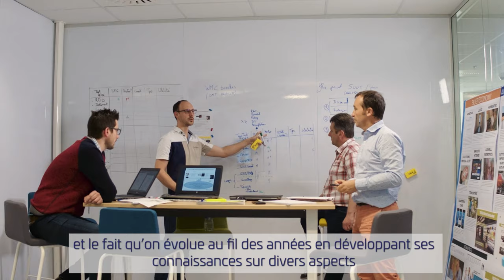Découvrez Céline, software engineering manager, chez Thales à Bordeaux - Thales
« Ce que j'aime dans mon poste, c'est de travailler en parallèle sur l'axe projet et sur l'axe métier. » Découvrez Céline, software engineering manager chez Thales à Bordeaux. Elle revient sur son parcours et ses activités au quotidien... et explique que travailler en parallèle sur l'axe projet et sur l'axe métier lui permet de mettre l'humain au centre du dispositif, ce qui lui tient particulièrement à cœur !